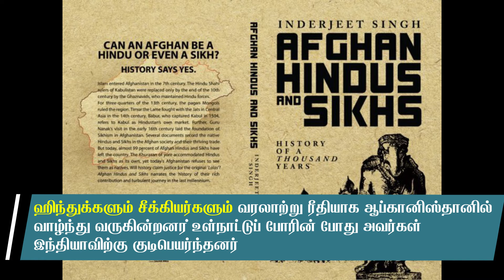யார் இந்த தாலிபான்கள்? | அவர்களின் நிலைப்பாடு என்ன?